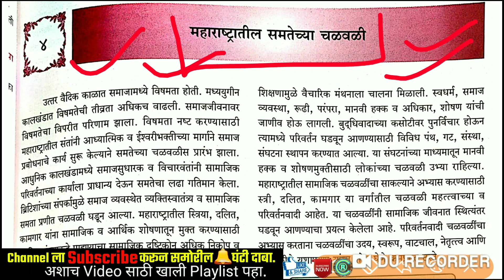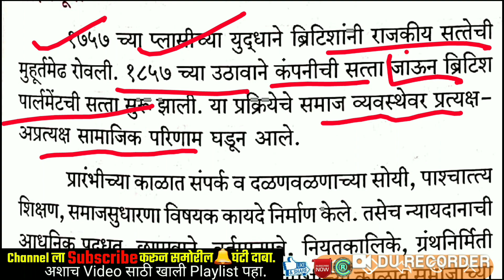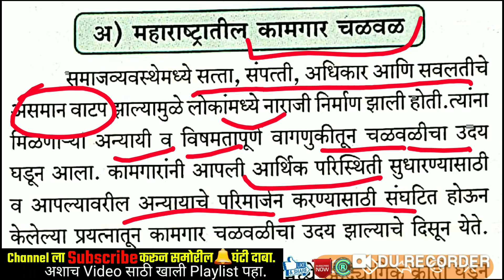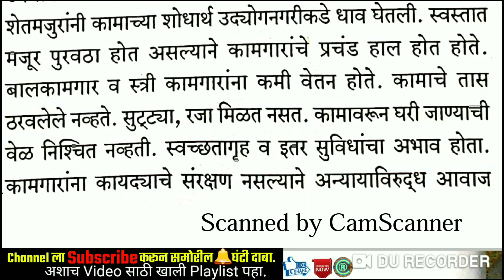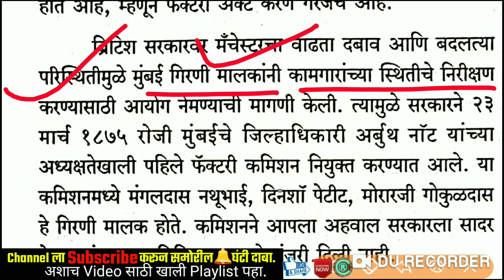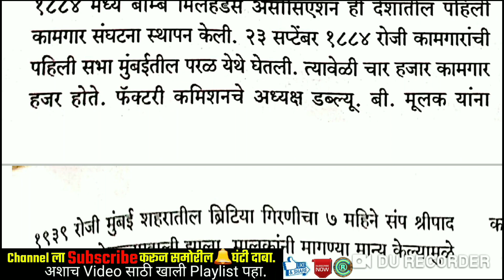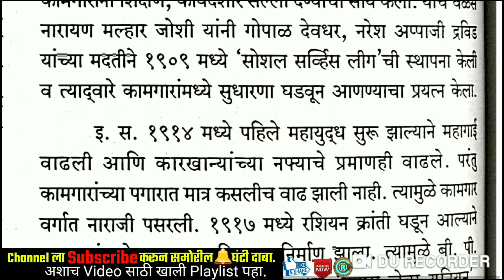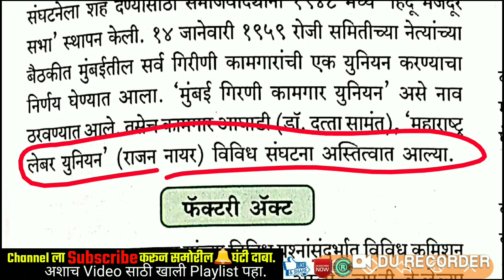कामगारांच्या चळवळी | महाराष्ट्राचा इतिहास | 11 वी स्टेट बोर्ड By STI RCP | MPSC PSI STI ASO